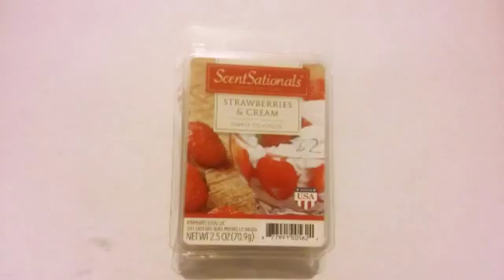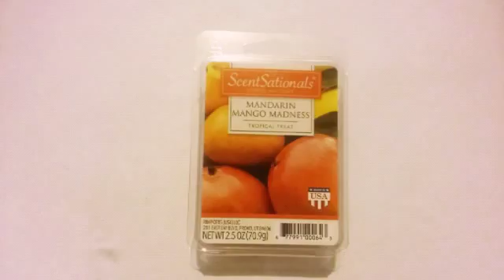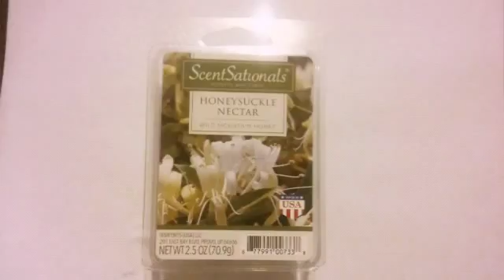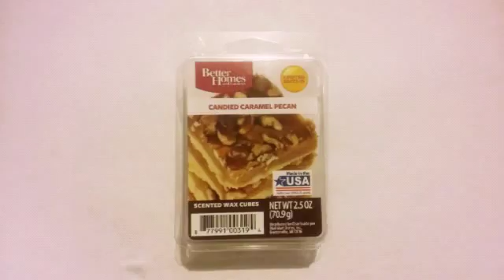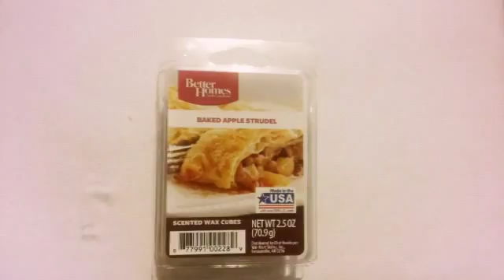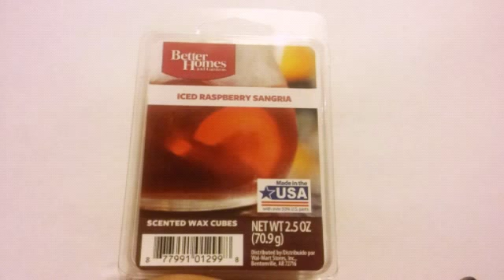Baka Vacas ep: 13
Today's scents are: Strawberries and cream, mandarin mango madness, honeysuckle nectar, candied caramel pecan, baked apple strudel, iced raspberry sangria.